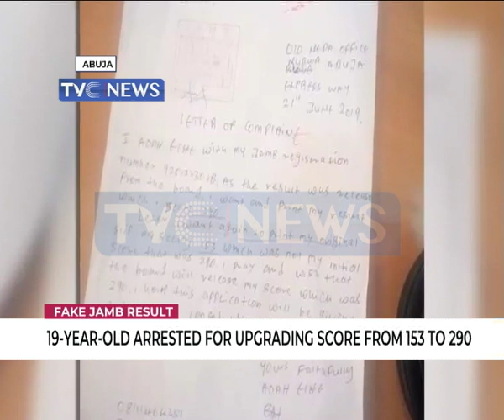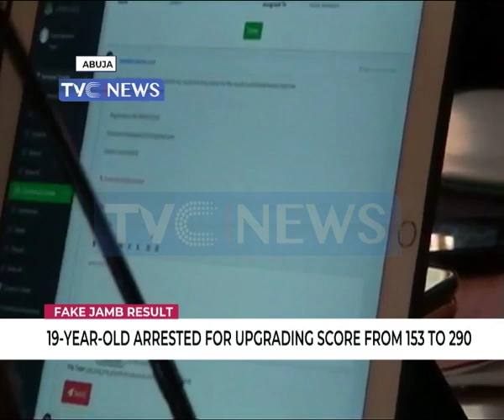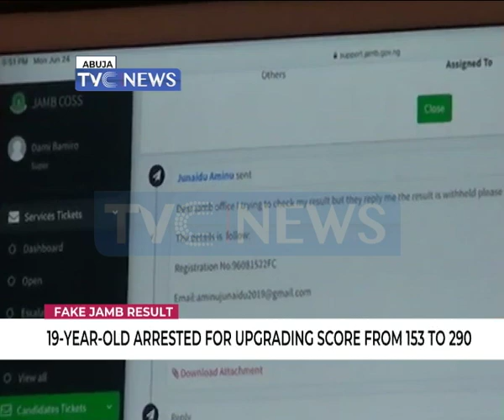19-year-old arrested for upgrading JAMB Score from 153 to 290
A19-year-old has been arrested for upgrading  the result of the 2019 JAMB exam from 153 to 290. While confessing his crime, the boy said he carried out the crime in connivance with some of people in the ICT business.